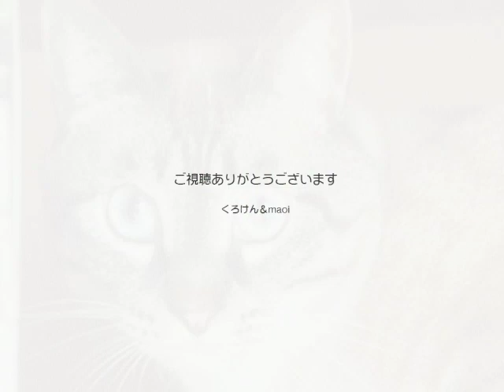【Jean 0208】すっかり家猫になった？ジャンくん 元野良猫の保護里親記録 Jean, a former stray cat.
今のジャンくんを見て野良猫だったなんて気付く人は希ですよね。
ジャンくんジャンくん、家に慣れてちょっと狩りの腕が落ちたんじゃない？